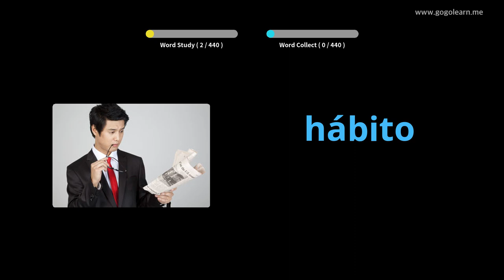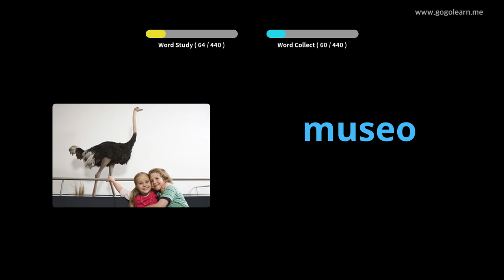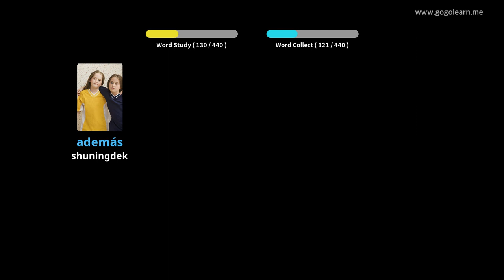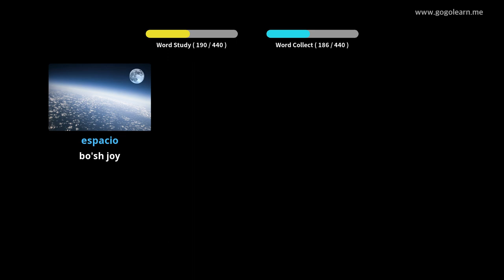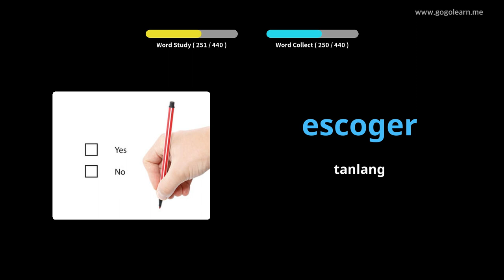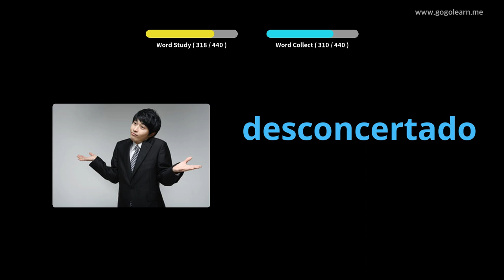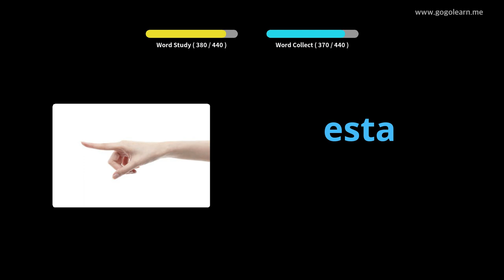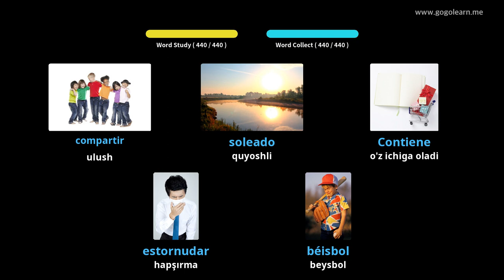Ispan tili lug'ati boshlang'ich maktabi |Golearn